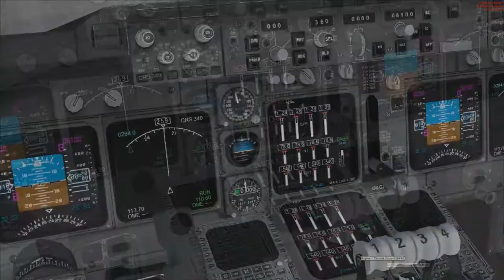FSX Film ,, Panalpina 747 Heavy cargo run ''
Rex HD+
Gex
Utx
UK
Ultimate Traffic 2
FS Recorder
Fraps 2.0
Sony Movie Studio 12-64bit